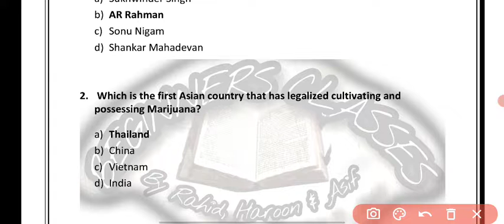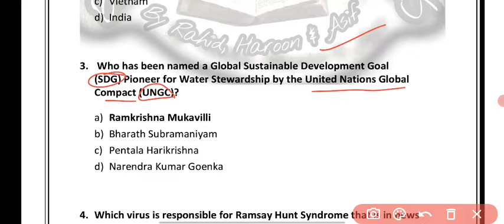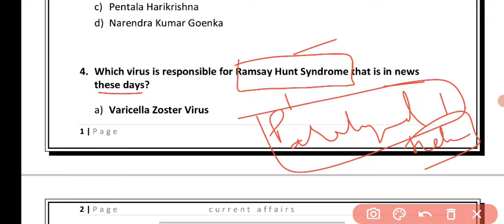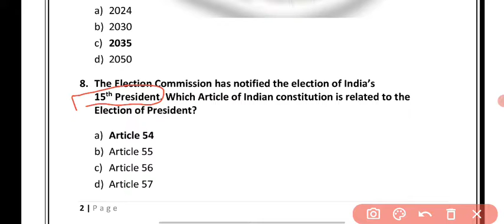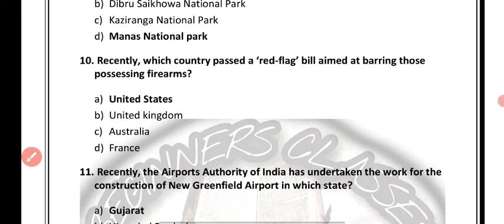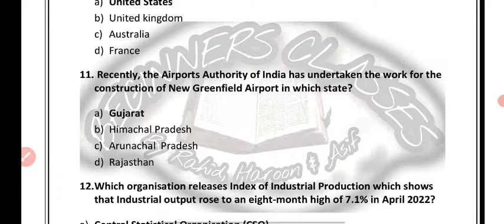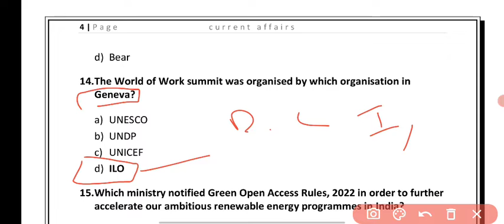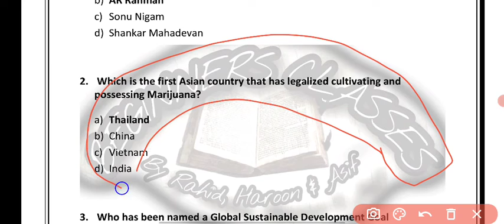Daily current affair| jkssb | jkpsc | by Rahid | vlw | stock assisstant| beginners classes| upsc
Daily current affair for all competitive exams